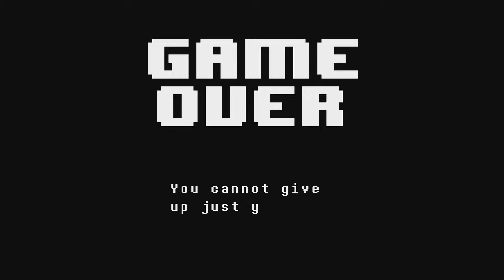Annen Plays Undertale: Part 19